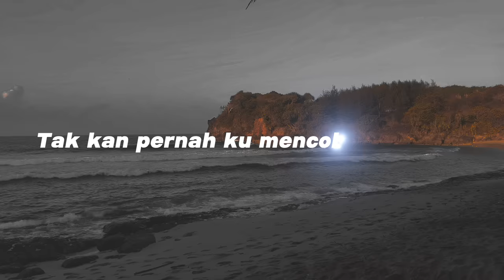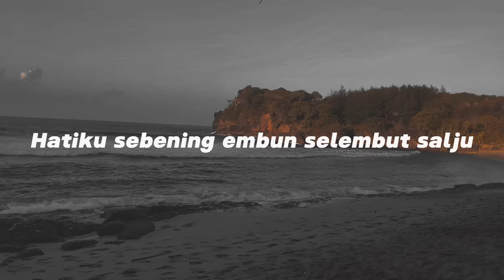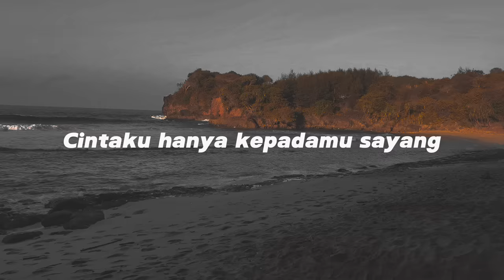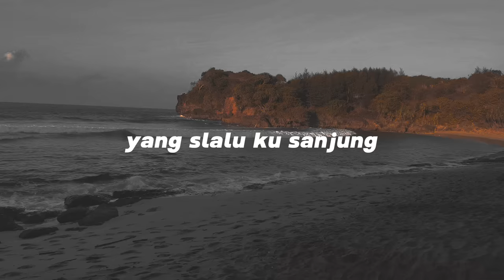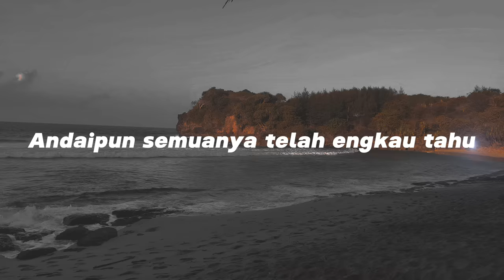DJ Selembut Salju - Full Santuy || OASHU id [OFFICIAL video lirik]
asalamualaikum wr.wb boloo...😁

kali ini saya remix kan lagu yang berjudul SELEMBUT SALJU yang di ciptakan oleh RADEN SYAIR LANGIT dan di nyanyikan oleh SAFIRA INEMA dan di aransement i oleh SAYA🗿

reupload saja silahkan,yang penting tidak di lisensikan😉

jangan lupa tinggalkan saran kalian di kolom komentar,agar saya mengetahui maksud yang kalian inginkan😁
request juga boleh,silahkan request lagu favorit kalian di kolom komentar😉

Detail video ini

DJ Selembut Salju - Full Santuy

TITLE  : Selembut Salju
Composer : Raden Syair Langit
Vocal   : Safira Inema
Remix  : Oashu id